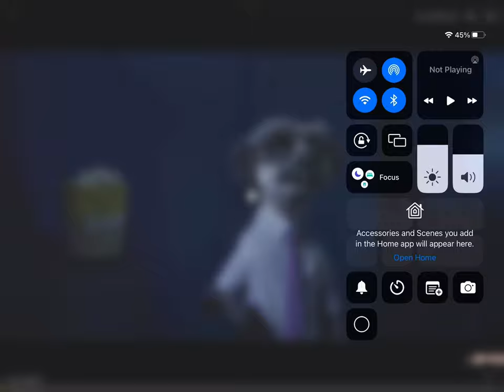Meerkat Movies Advert YouTube 2023 20s DRTV Centre Compare The Market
Meerkat Movies: By Compare the Market